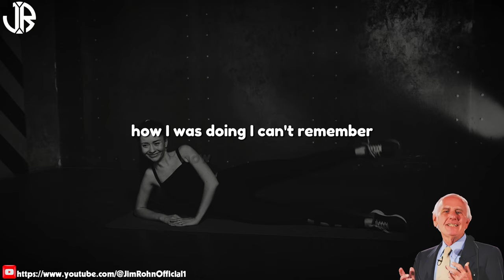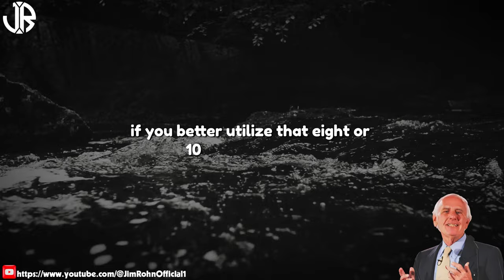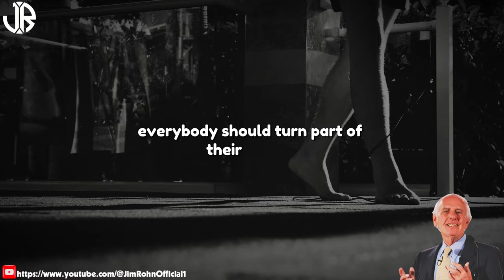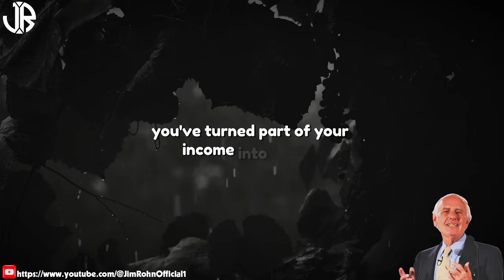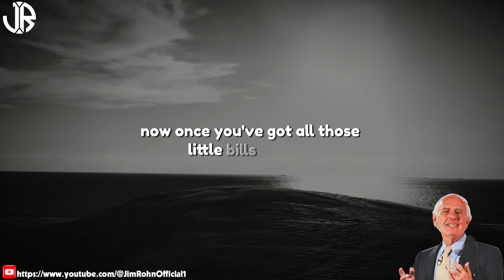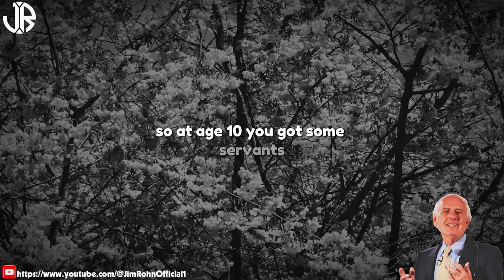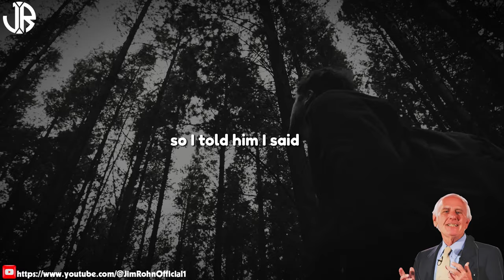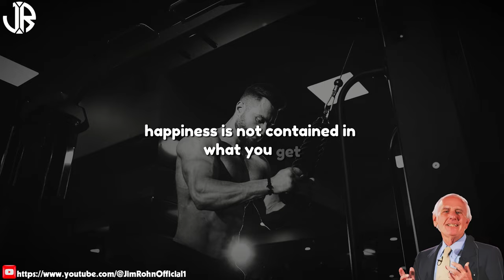Financial Independence | The Best Motivational Speech Compilation Jim Rohn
▶Title: Financial Independence | The Best Motivational Speech Compilation Jim Rohn